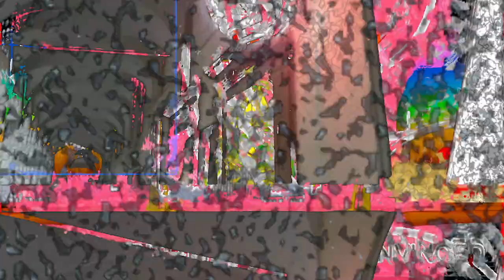Jamuary 18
Cuco Melon Cullet - Beyond The Wall Asleep